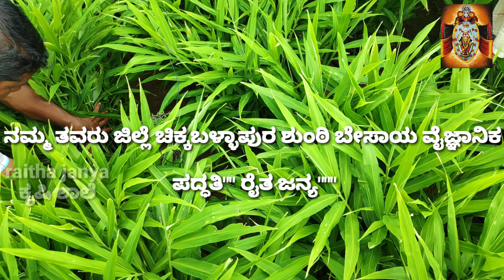ಮಾತಿಗೆ ಸೀಮಿತವಲ್ಲ ಶುಂಠಿ ಸಾವಯವ ಬೇಸಾಯ ||ರೈತ ಜನ್ಯ ಸಾಕಾರಗೊಳಿಸುವ ನಿಟ್ಟಿನಲ್ಲಿ ಪ್ರಯತ್ನ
ರೈತ ಜನ್ಯ ಕೃಷಿ ಪದ್ಧತಿ ಅಳವಡಿಕೆ 2021ರ ಶುಂಠಿ ಬೇಸಾಯ ಕ್ರಮಗಳ ಪೂರ್ವ ನಿಯೋಜಿತ ತಯಾರಿಗಳು ಮಾಡಿಕೊಳ್ಳಿ ನಿಮೊಂದಿಗೆ
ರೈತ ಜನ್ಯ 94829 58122